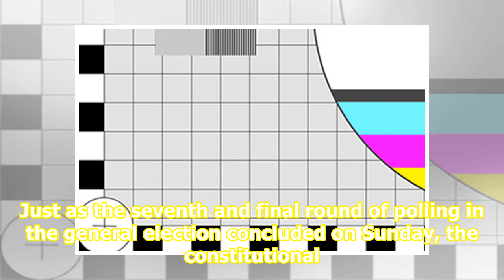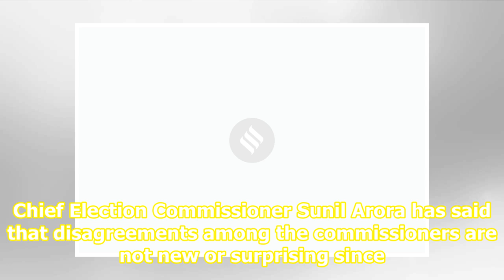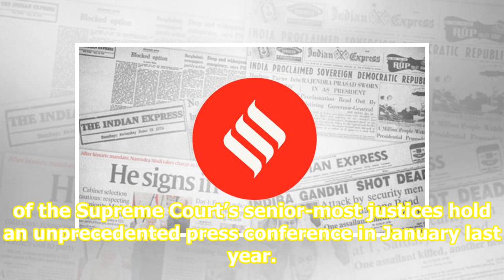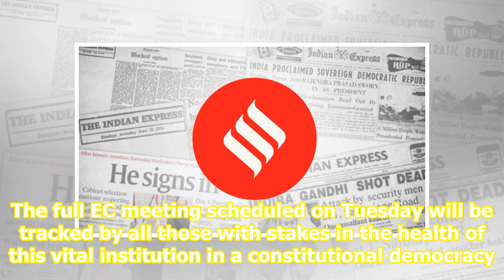Monitor’s test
From this author n the long term, the current impasse within presents a challenge for an institution that has been losing its sheen in recent times. But in the short term, the EC needs to resolve the differences at the top since the tensions seem to have reached a breaking point. Just as the seventh...